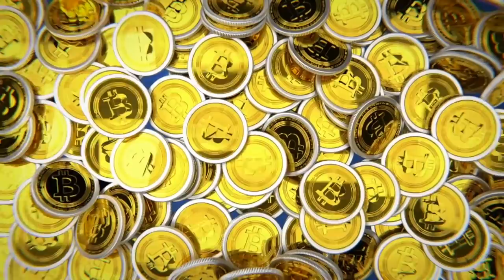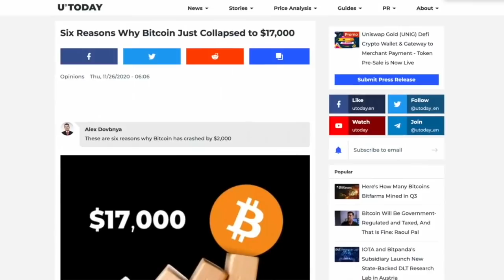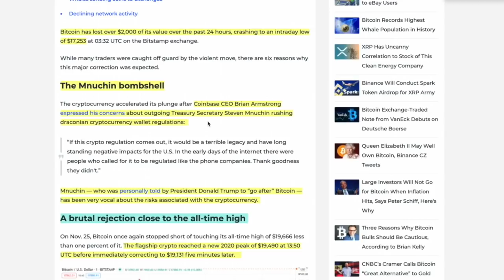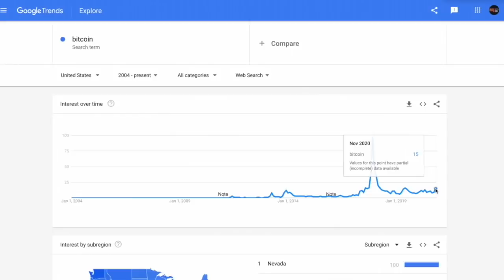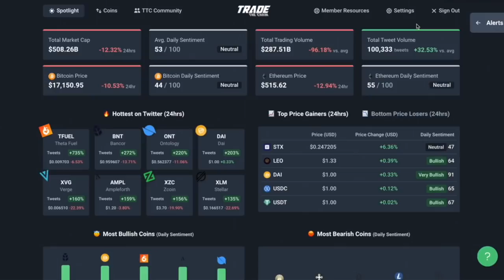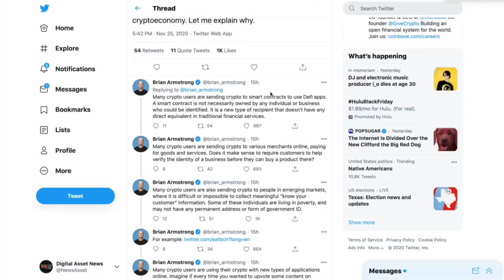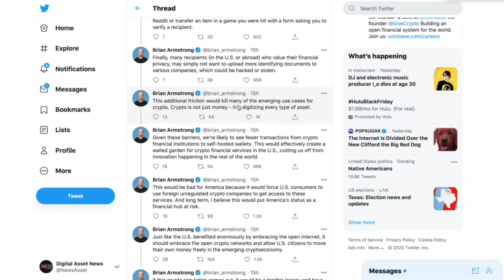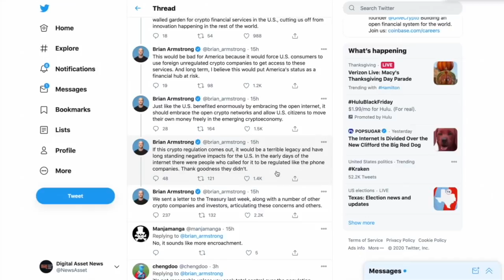6 Reasons For Todays BIG BITCOIN PULLBACK. Government INTERFERENCE and WHAT comes NEXT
●▬▬▬▬▬▬▬▬▬▬▬CRYPTO ESSENTIALS▬▬▬▬▬▬▬▬▬▬▬▬▬▬▬▬▬●

●▬▬▬▬▬▬▬▬▬▬▬▬▬FOLLOW D.A.N.▬▬▬▬▬▬▬▬▬▬▬▬▬▬▬●

●▬▬▬▬▬▬▬▬▬▬▬▬▬▬AUDIO TRACKS▬▬▬▬▬▬▬▬▬▬▬▬▬▬●

●▬▬▬▬▬▬▬▬▬▬▬▬▬▬VIDEO TOOLS▬▬▬▬▬▬▬▬▬▬▬▬▬▬●

●▬▬▬▬▬▬▬▬▬▬▬▬▬EXIT STRATEGIES▬▬▬▬▬▬▬▬▬▬▬▬▬▬▬●